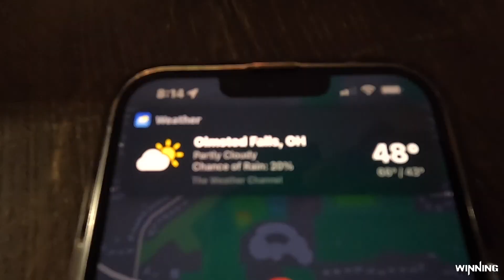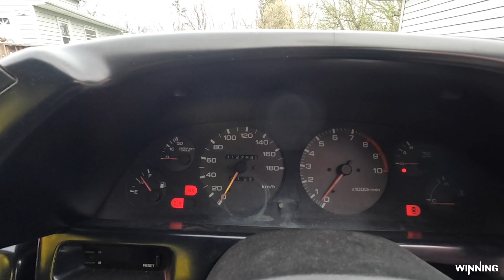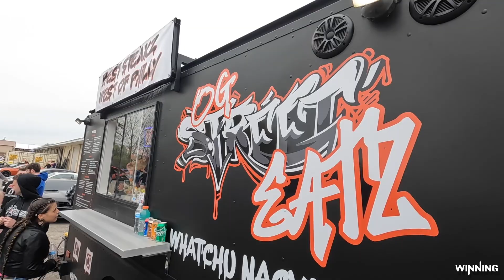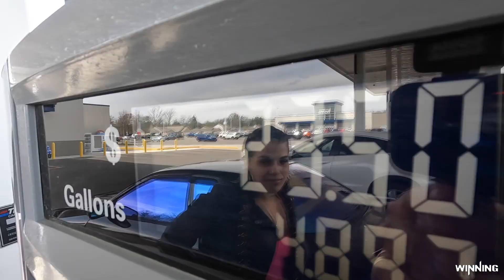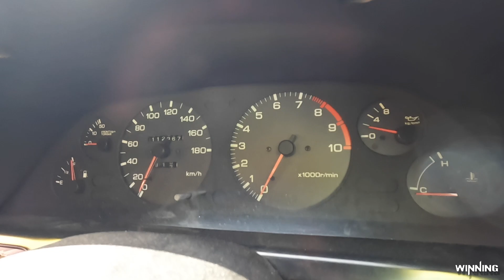Dyno day 2022 @ REVOLUTION PERFORMANCE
So its the last day of April and boy has it been raining a lot! Luckily, we have a beautiful forecast for today as we head to REVOLUTION Performance for there season opener DYNO DAY. Come with us as we catch up with old friends and see some ridiculous power numbers!!!